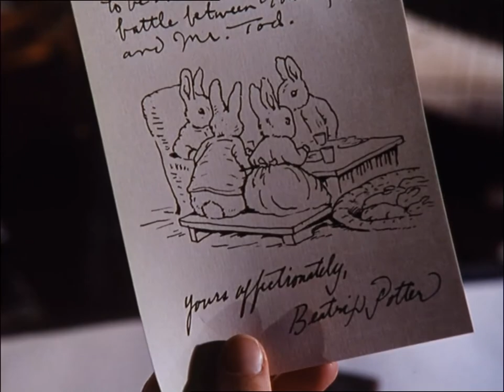The Tale of Mr. Tod:The Further Adventures of Peter Rabbit and Benjamin Bunny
By Beatrix Potter